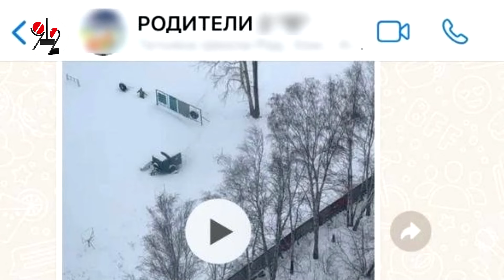Собачья стая закошмарила весь район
Штук 20 бродяжек через дыру в заборе просачиваются из военного городка во двор мирного ЖК и пугают родителей школьников и малышей